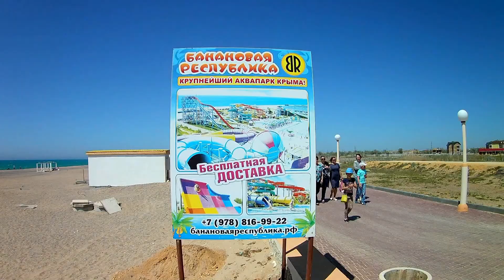Крым 2018. Новофёдоровка. Диско корабль. Детский батут. Пляж. 1 часть.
Для развития канала,карта РНКБ 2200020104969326 Терюханов Егор Александрович (буду рад любой копейке)